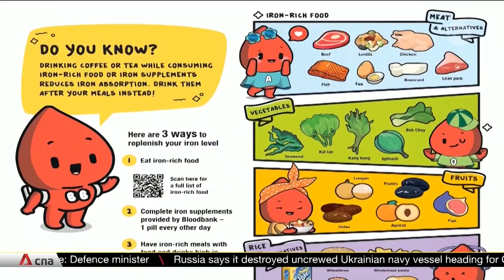Fewer young people stepping forward as blood donors in Singapore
Fewer young people aged 16 to 25 are stepping forward as blood donors. The Singapore Red Cross is reporting that numbers have fallen by more than 40 per cent over the last decade. The slide is worrying, as demand for blood has risen four per cent over the past five years. It is expected to keep rising as the population ages. Sabrina Ng reports.